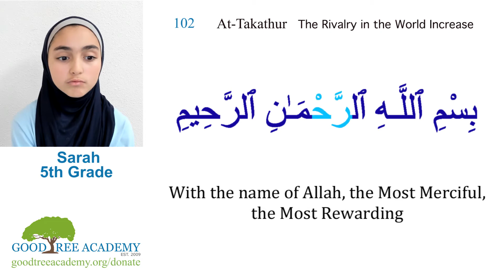Learn How to Recite Surah At-Takathur (102 The Rivalry in World Increase)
Would you like to learn how to recite Surah At-Takathur? We hope this helps! Good Tree Academy students share recitation and meaning of the short surahs in Juz 'Amma. Make your intention and Allah will make learning His Book easy! See more helpful content at QuranConnection.org/learn and support our efforts